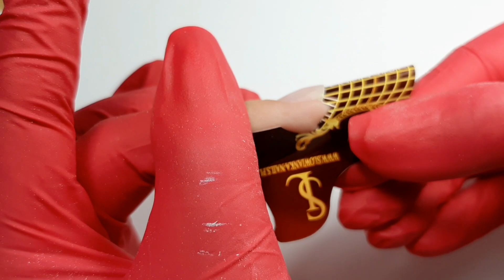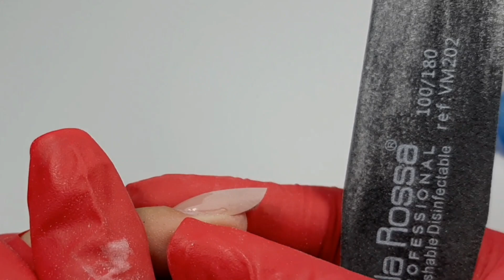Construcție migdală - extensie șablon pas cu pas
Ma găsiți pe instagram